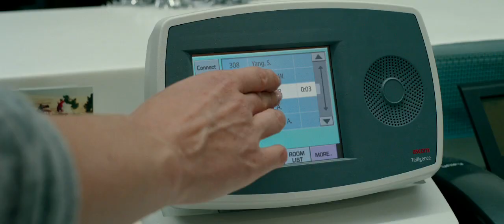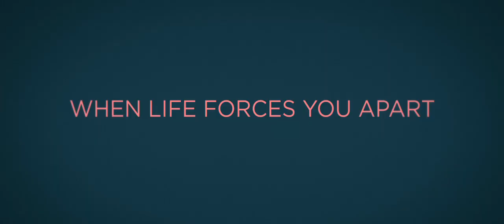#3 Five Feet Apart | 2019 Official Movie Trailer Romance Film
Five Feet Apart genre: Drama | Romance

Cast: Cole Sprouse, Haley Lu Richardson, Moisés Arias, Emily Baldoni, Claire Forlani, Parminder Nagra, Elena Satine, Gary Weeks, Kimberly Hebert Gregory

Seventeen-year-old Stella spends most of her time in the hospital as a cystic fibrosis patient. Her life is full of routines, boundaries and self-control -- all of which get put to the test when she meets Will, an impossibly charming teen who has the same illness. There's an instant flirtation, though restrictions dictate that they must maintain a safe distance between them. As their connection intensifies, so does the temptation to throw the rules out the window and embrace that attraction.

Initial release: March 15, 2019 (USA)

Director: Justin Baldoni

Based on: Five Feet Apart; by Rachael Lippincott

Screenplay: Tobias Iaconis, Mikki Daughtry

Producers: Justin Baldoni, Cathy Schulman